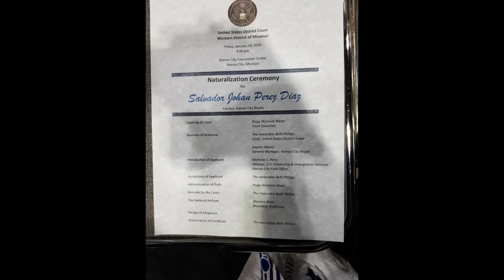APBA Baseball Classics: Salvadore Perez becomes a U. S. citizen: Welcome Salvy!